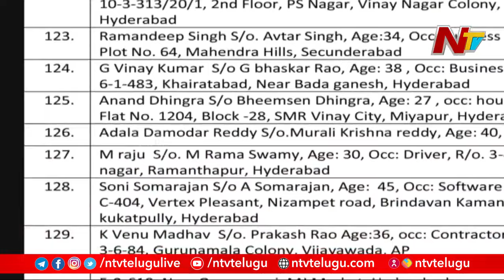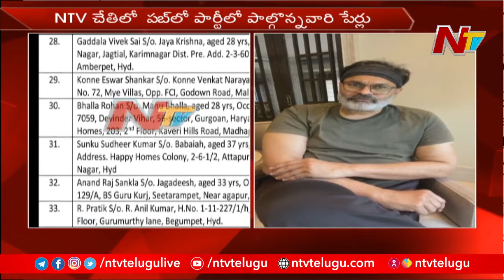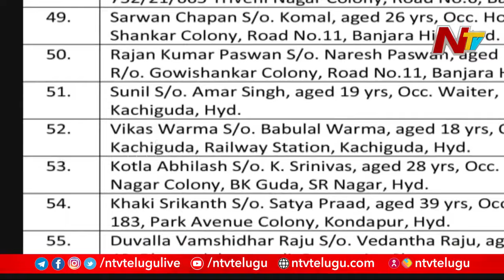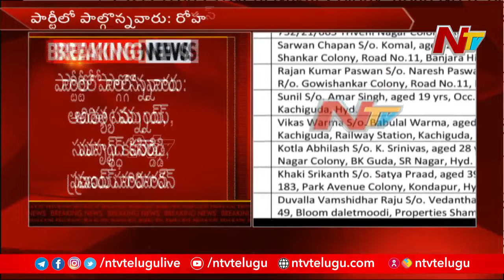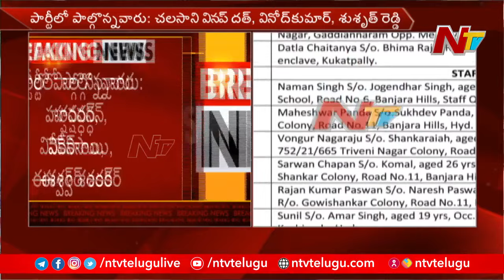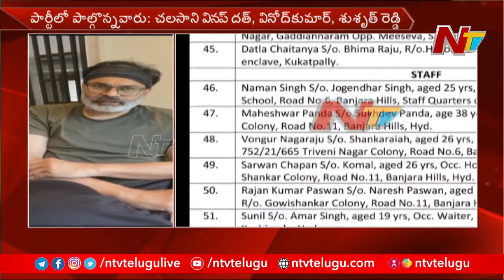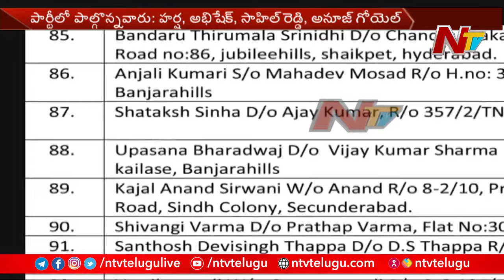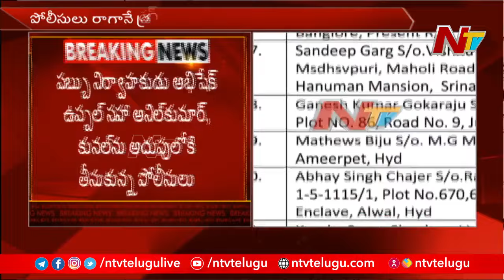పబ్ పార్టీ వెనుక మేనేజర్ కునల్ పాత్ర ఉందని భావిస్తున్న పోలీసులు l NTV